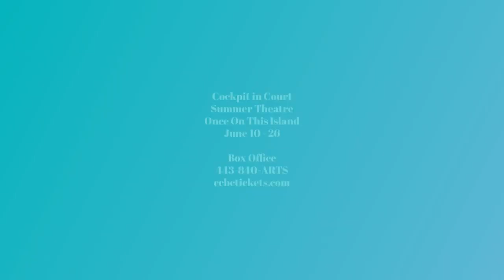Once On This Island Monica Reich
Monica Reich (Ensemble )
Monica is beyond thrilled to be performing in her favorite musical, Once On This Island. This is Monica’s first musical, but she’s no stranger to performing. Monica studied dance at Dance Theater of Harlem and Harlem School of the Arts in NYC and was part of modern dance company at Morgan State University. In her spare time, Monica enjoys dance fitness and being mom-ager to her daughter, Ryann. Monica thanks her husband and daughter for encouraging her to audition for this production. Sit back, tap your toes and sway along with this incredible cast as we tell the story.